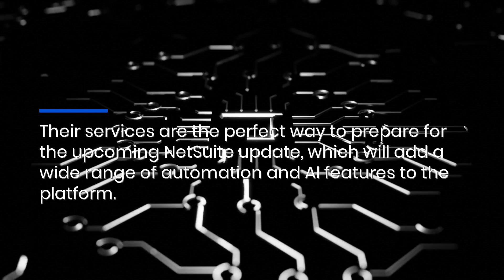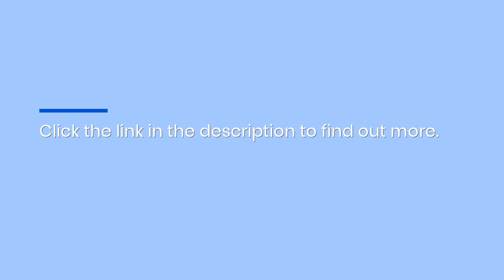Customize Your NetSuite ERP System With NYC Oracle Software Consultant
Big Bang 360 can help your New York City business prepare for the upcoming Oracle NetSuite update, or build out an entirely new ERP ecosystem.